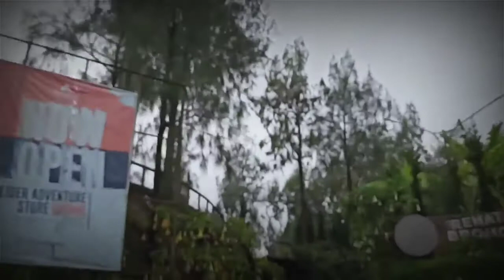Kisah - MENIKAH DENGAN LELEMBUT "tamat"horor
Dikisah kali ini merupakan kisah kehidupan rumah tangga yang belum dikaruniai momongan, karena ekonomi, dia menempati rumah tua..